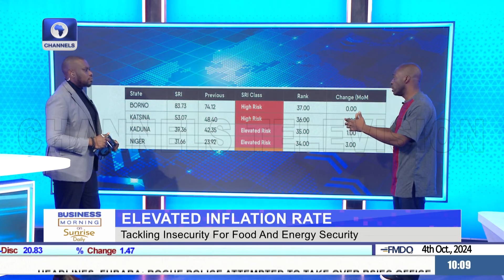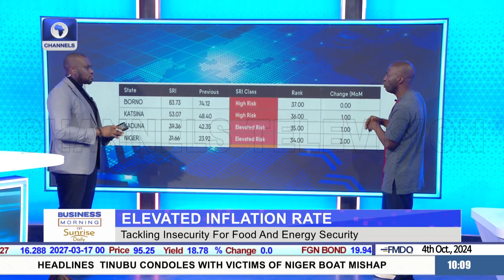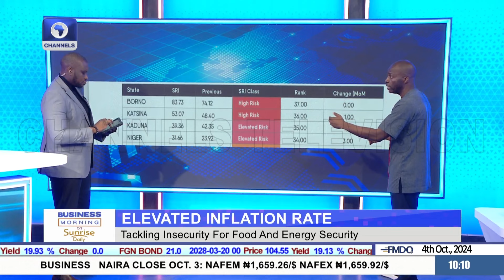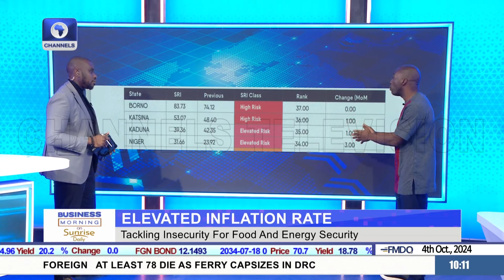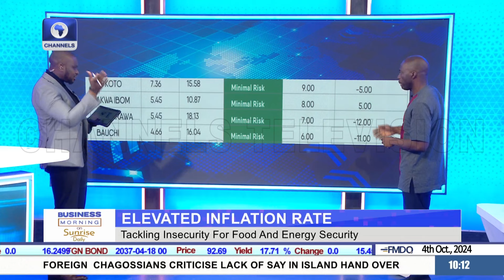Nigeria Has Always Been Insecure -Adeleke